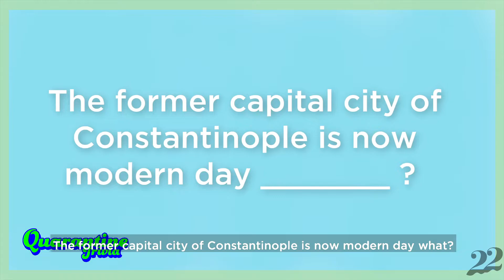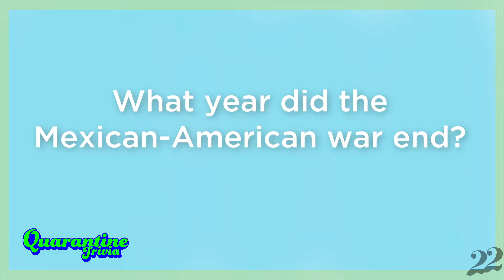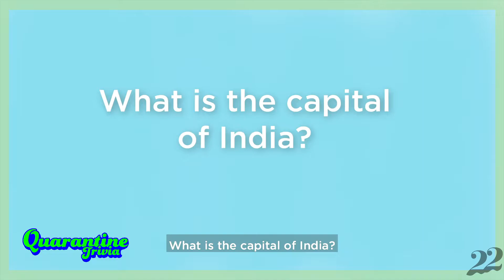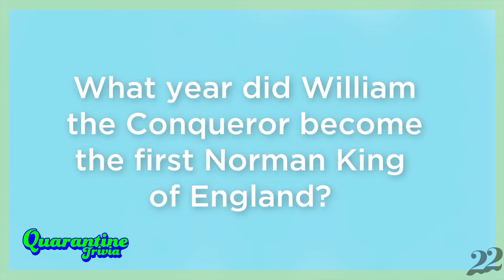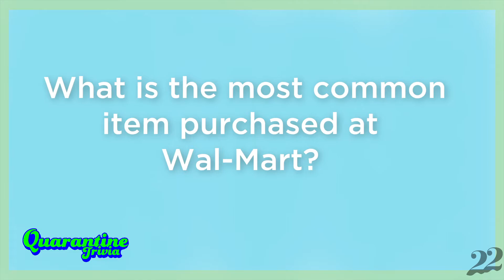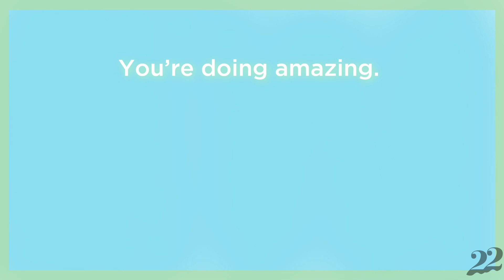QUARANTINE TRIVIA - 22 WEST LOCAL ACCESS TELEVISION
QUARANTINE! TRIVIA! MARIAH CAREY?! Family Feud is SHAKING at 22 West’s newest game show: Quarantine Trivia

Producer - Eric Cota
Executive Producer - Brandon Kheang

Featuring;
Madison Clark
Vincent Pham
Nikki Nguyen
Manuel Cota Jr
Louise Cota
Lindsey Watkins
Yesenia Vargas
Brandon Kheang
Lillian Wang

Animations - Brandon Kheang and Eric Cota
Post Production - Eric Cota
Subtitles - Dominique Briet, Adrian Delos Reyes, Brandon Kheang, Eric Cota